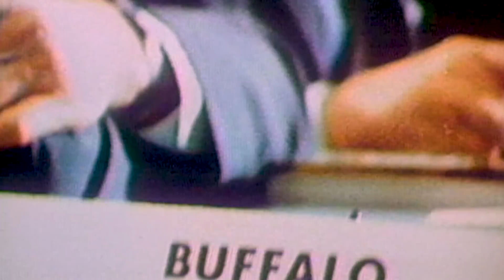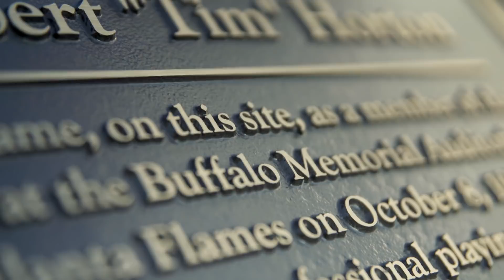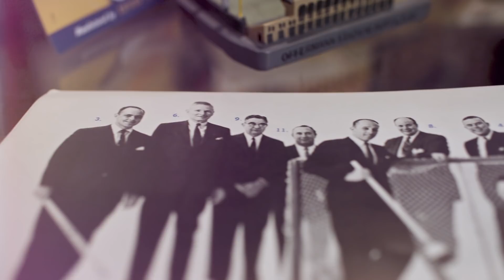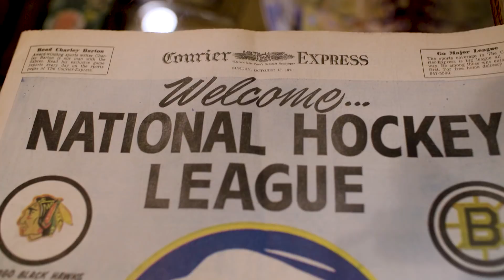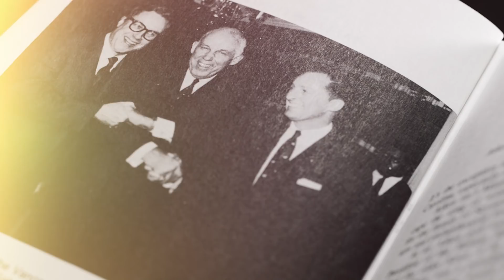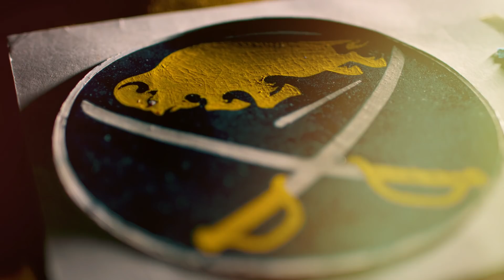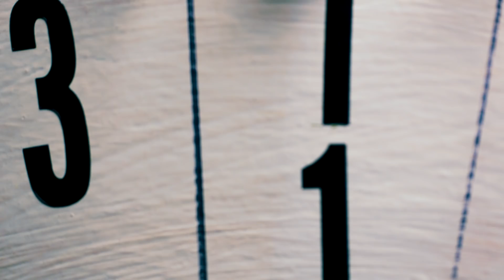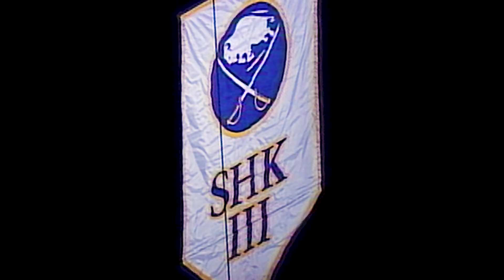The Founding of the Franchise | Buffalo Sabres | Beyond Blue & Gold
On the Buffalo Sabres' 50th birthday, we take a look back at how the franchise came to Buffalo and the influence of the Knox brothers on the city.

Follow: Instagram.com/buffalosabres